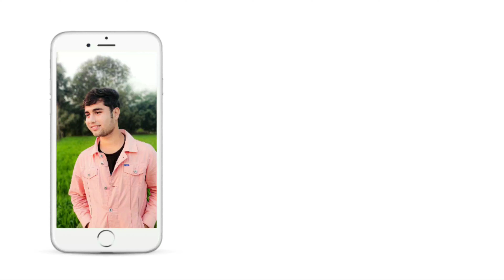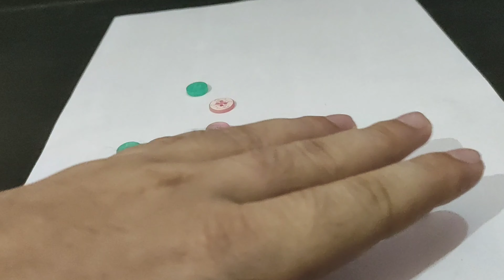3 Creative Mobile Photography ideas to go viral on Instagram